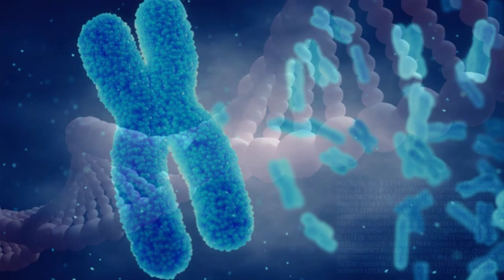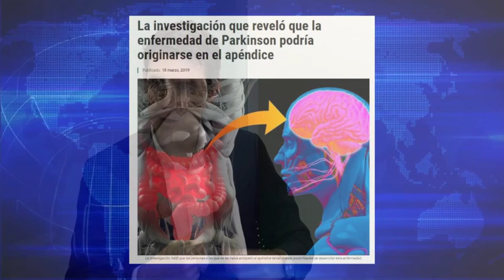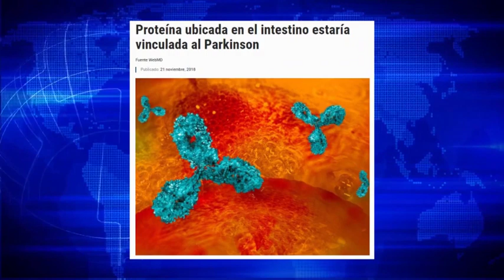Parkinson en Puerto Rico (Mes de la concienciación del Parkinson)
¡CONÉCTESE! Estamos ENVIVO con el Dr. Viñuela Neurólogo, especialista de Parkinson, hablando sobre la enfermedad de Párkinson, la prevalencia que tiene en la isla, los biomarcadores y los posibles tratamientos para contrarrestar los síntomas de esta enfermedad. ¡No se lo pierda!
Datos de la ORG
Nuestro Podcast

En esta entrevista se resuelven las siguientes preguntas:

1. ¿Exactamente que es la enfermedad de Parkinson?
2. ¿Cuál prevalente es la condición en la población en general?
3. ¿Existe alguna relación o comodidad con otras enfermedades?
4. ¿Cuál es la descripción clínica de la enfermedad de Parkinson?
5. ¿Cuáles son las terapias o tratamientos que se utilizan para tratar la condición?
6. ¿Existe alguna forma de realizar una detección temprana para poder detener el progreso de la condición?
7. ¿Hay estadísticas y estudios de cuantos casos hay en la isla de Puerto Rico?
8. ¿Afecta más a las mujeres o al hombre?
9. ¿Cuál es el propósito básico de la fundación a nivel holístico?
10. ¿La enfermedad como puede afectar otros partes del cuerpo u órganos?
11. ¿Qué tareas en específico realiza la fundación y como integra a los pacientes?
12. ¿Por qué el ejercicio es una de las mejores alternativas al tratamiento?
13. ¿Cuál es la expectativa de vida de una persona que padece de la condición de Parkinson?